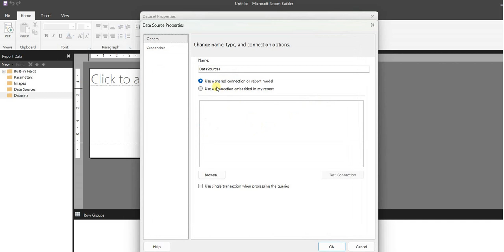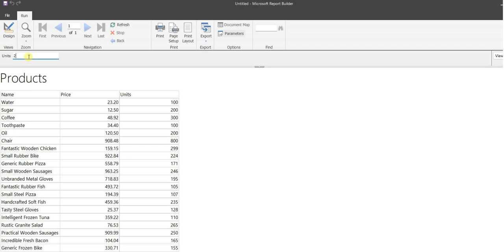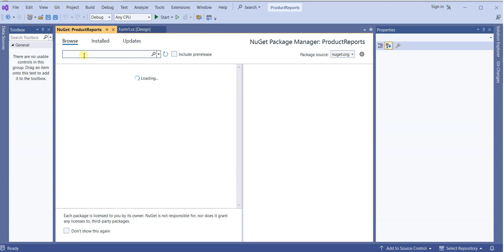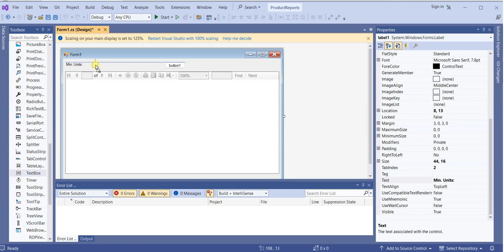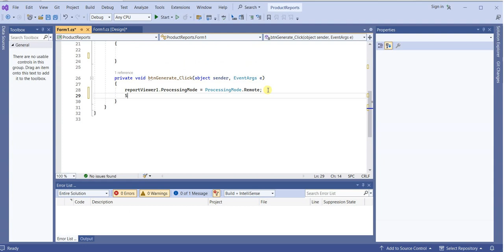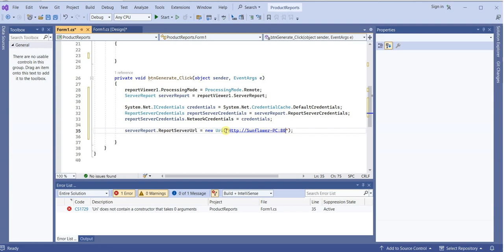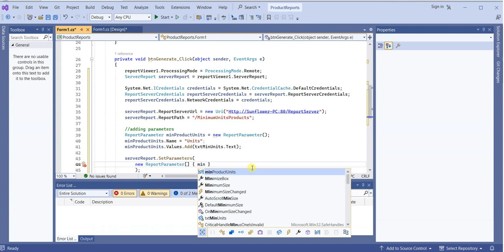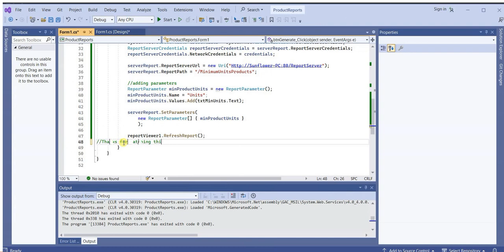SSRS Tutorial 4: Parameterized report in C# windows application.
This video demonstrates a simple code to connect to a Report Server to generate a parameterized report and display on a form. We use Microsoft Report Services Report Viewer Controls WinForms NuGet Package to write the code to get a report from the server and display.

Credits:

Technologies: SSRS, C#

Tools: Report Builder, Visual Studio Community Edition, Microsoft. ReportViewer.Controls.Winform Nuget Package